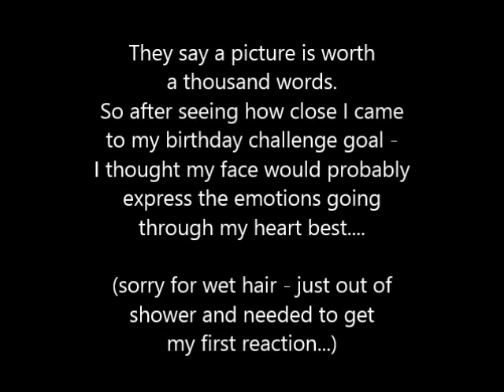Week 12 birthday weekend weigh in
Here is my week 12 birthday weekend weigh in.
Letting you know if i made my goal.